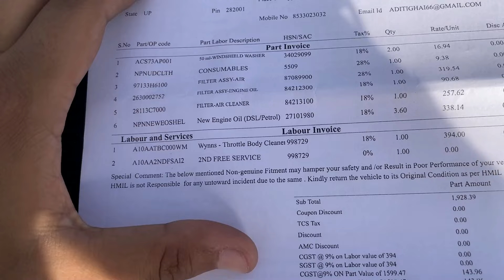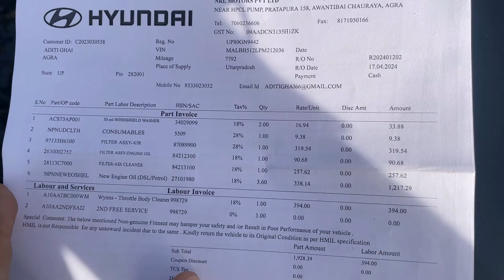Hyundai i20 2ND SERVICE DONE | FREE SERVICE ALSO EXPENSIVE !? VLOG | 1st Year Service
Hello Everyone,
I recently went to NRL Service to get my i20 Serviced.
It was technically the 2nd service of the Car but it was typically it's 1st service as it got some decent things done.
My car completed it's 1st year since purchase this month.
Here's the VLOG of my experience.
I hope you will find it useful and informative.

Also, ask me anything related to the video or car in the comments section below, I will try to revert back with the best of my knowledge.

Also, I won't promote such products which are not worth buying so you can go and purchase some good accessories for your car from the above link.